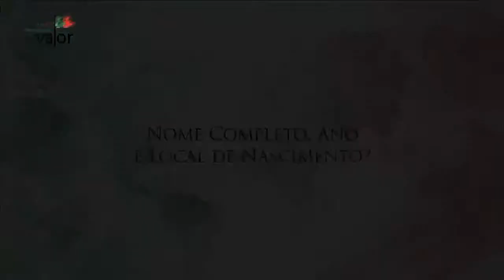Portugueses de Valor 2015: Nomeada Josefina Rodrigues